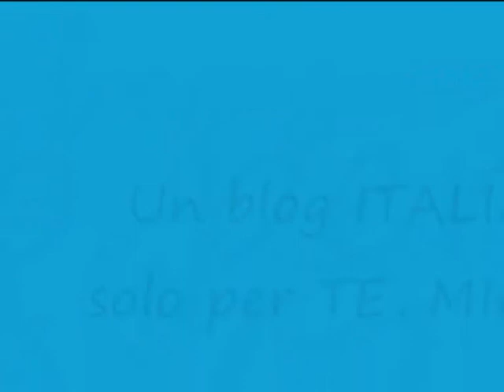MIGUEL BOSE': Buon anniversario, blog!!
Uno spazio web per Miguel Bosè. Un atto d'amore da parte mia, Mamyta, da parte di tantissimi che negli anni non lo hanno MAI abbandonato e di coloro che da poco l'hanno scoperto e. già NON POSSONO FARNE A MENO! VIVA MIGUEL ! e... TORNA IN ITALIA!